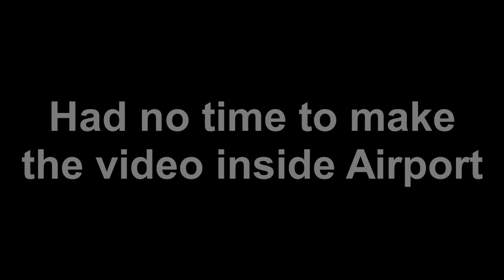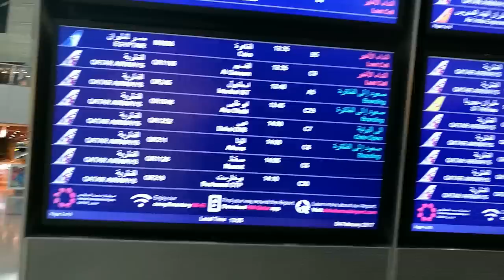Pardesi Mode: ON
As the winter break ends i'm back in Ankara after a brief trip from my homecountry, to kickoff round 4 of my Unilife.